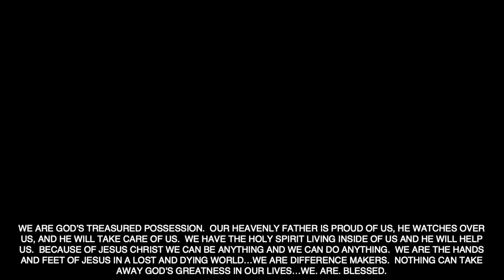10.17.21 | Full Service | Streamline Church